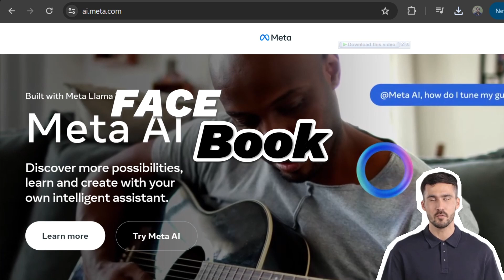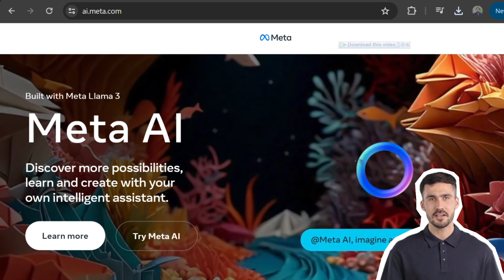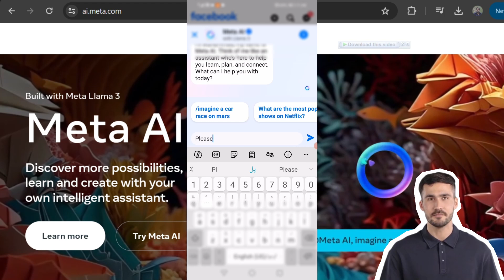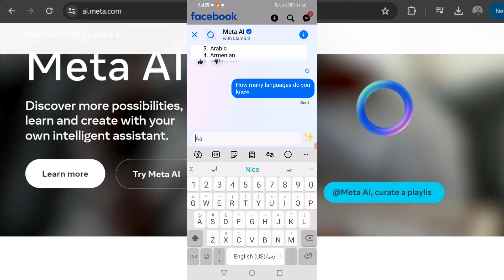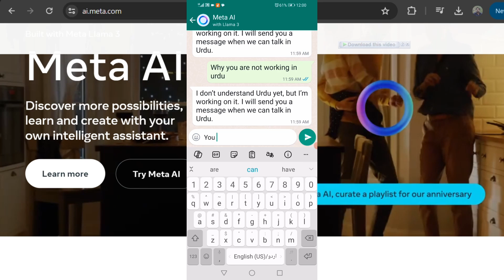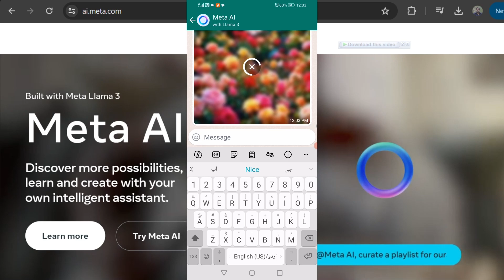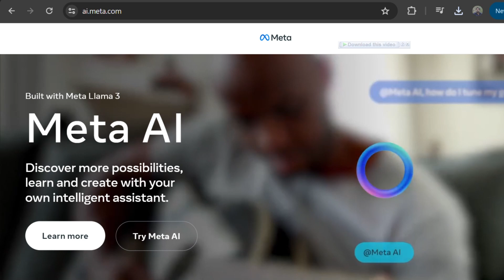Meta takes over Instagram, Facebook and WhatsApp with AI tutorials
Learn how Meta's AI technology is revolutionizing the way we use Instagram, Facebook and WhatsApp with this comprehensive tutorial. Discover the latest tools and features powered by AI, and stay ahead of the curve with expert tips and tricks. Whether you're a beginner or an advanced user, this tutorial will help you make the most out of Meta's platforms. Watch now to level up your social media game!

Incorporating AI-Generated Content and Avatars:

This video incorporates elements generated by artificial intelligence (AI), including e.g., voice narration, music, sound effects, animation, background visuals, avatar characters. While I have strived to ensure the accuracy and quality of these AI-generated elements, it is important to acknowledge that they are not created by humans and may contain imperfections or biases.

Transparency and Accuracy:

I have made my best effort to disclose the use of AI in this video and to provide accurate information about the sources and limitations of this technology. However, it is important to remember that AI is still under development, and its capabilities and limitations are constantly evolving.

Creative Control and Ownership:

Despite the use of AI-generated elements, I maintain creative control over the content of this video and take full responsibility for its message and meaning. The ownership of all original content, including any human-created elements, remains with me.

Respectful Use of AI:
Remaker AI

I have used AI in a respectful and responsible manner, avoiding any discriminatory or offensive content. I believe that AI has the potential to be a powerful tool for creativity and communication, and I am committed to using it ethically and responsibly.